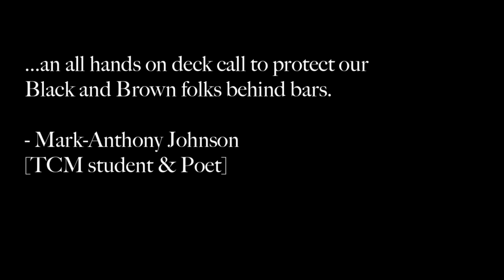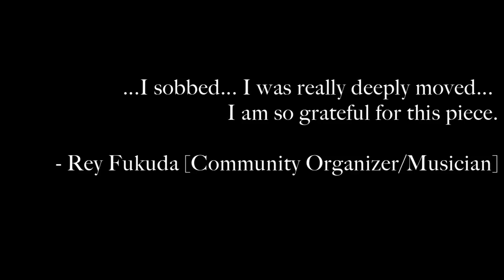STAINED(performance art piece) - Patrisse Cullors